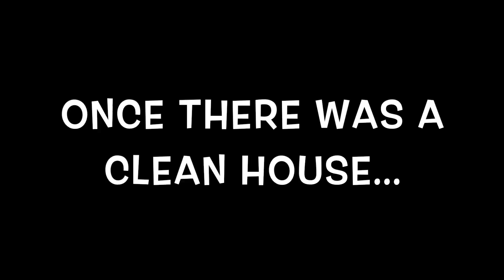October 2012 | Trick or Treating | Halloween in Lafayette, OR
I love this small town. Happy Halloween!